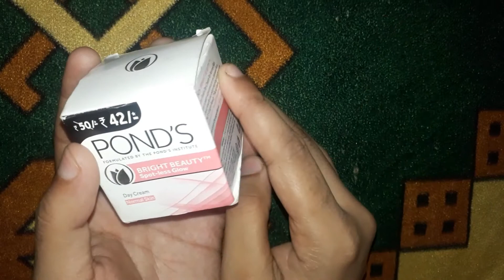Pond's Bright Beauty Cream Review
Product link:
Hi there we are ReviewTube and we review products based on our experiences. We keep our videos short, crisp and to the point.

Product used in the video:

1) Buy our Mic BOYA BY-M1 Pro
2) Buy DJI Pocket 2 Camera

Listen to your favourite books on Audible: